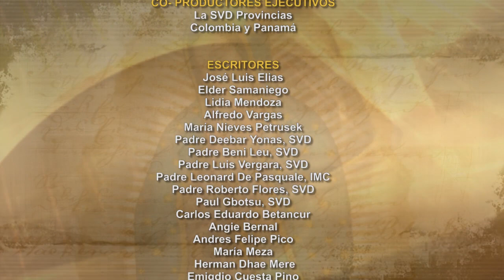Dios te Habla con Padre Benyamin Manek; Tema el hoy: Domingo de Divina Misericordia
Ocho días después, estaban reunidos los discípulos a puerta cerrada y Tomás estaba con ellos. Jesús se presentó de nuevo en medio de ellos y les dijo: “La paz esté con ustedes”. Luego le dijo a Tomás: “Aquí están mis manos; acerca tu dedo. Trae acá tu mano, métela en mi costado y no sigas dudando, sino cree”. Tomás le respondió: “¡Señor mío y Dios mío!” Jesús añadió: “Tú crees porque me has visto; dichosos los que creen sin haber visto”.